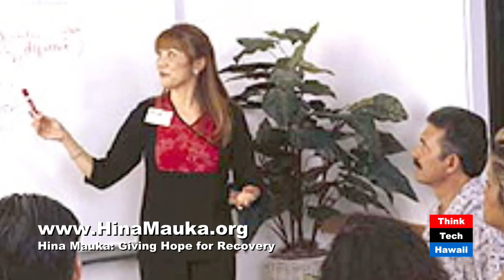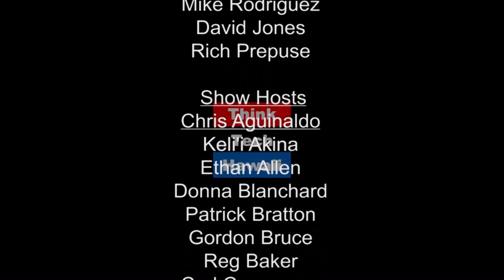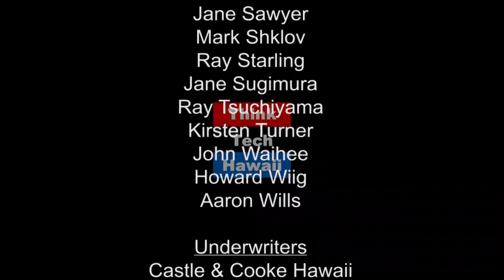The Real World of Recovery - Healing with Hina Mauka - The Reciprocity of Sobriety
Alan Johnson and Erika Vargas share Hina Mauka's work with substance abuse and recovery: what is was like before, what happened in treatment and what is life in recovery.

Two living examples of the beauty of recovery, Michele Navarro Ishiki and Alfred Hoopii, join Chris Aguinaldo in the second segment to share their experiences with the Hina Mauka program.